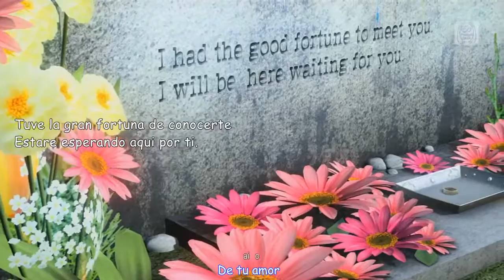[PDFT] Hatsune Miku - Starduster (Short version) - Sub español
Tenia muchas ganas de subir esta canción, bueno no tanto xD hay una canción que traigo ganas de subir pero aun no esta listo, pero este también era uno que quería subir.
Tengo pensado en subir la versión full de esta canción pero eso sera después por lo mientras me conformare con subir la versión
corta.
La cancion la subtitule a lo que yo entendia si algo casi no concuerda es por que yo lo escribi asi para que la cancion sea mas entendible en el sentido de que trata la cancion.
Espero que les guste mi vídeo espero seguir trayendo mas vídeos y no tarde mucho en subirlos  :D